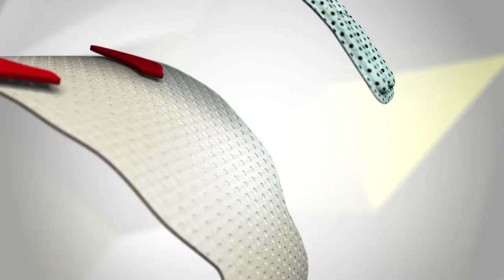TEOSPORT TM ARMADILLO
The TM Armadillo pad insert foam is made with a special pressed line system, designed and created in various levels and heights. It is able to guarantee and facilitate the movements of torsion, inclination and compression-extension for the athlete during racing. The insert Armadillo combined with Technology TMirror, supported by the shape of the lunettes with the system HT90 and tested by a wide range of athletes, allows Teo Sport to propose a revolutionary new solution